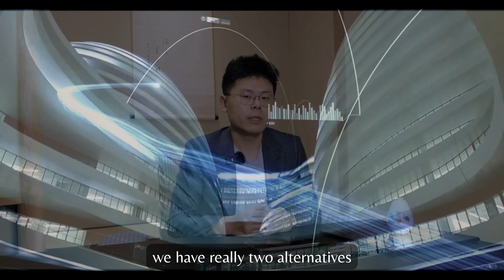Speaker Series 2 - Lu Heng on Decentralizing the Internet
This video explores internet governance challenges and the shift towards decentralized alternatives.